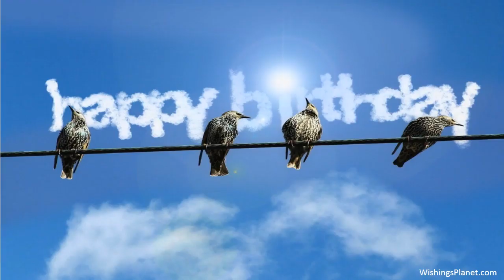Happy Birthday to Jean